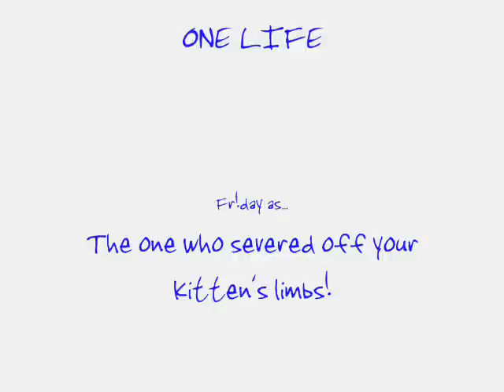Fr!day - One Life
Like my Fr!day facebook page if you haven't already! Good day peeps...